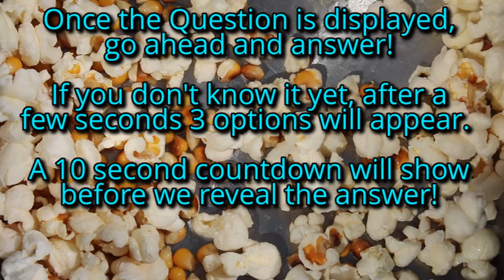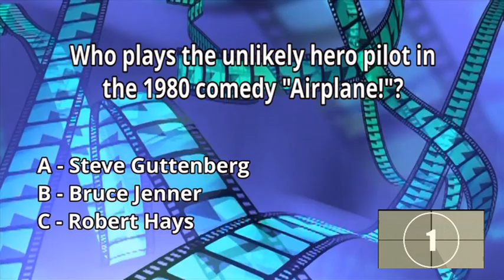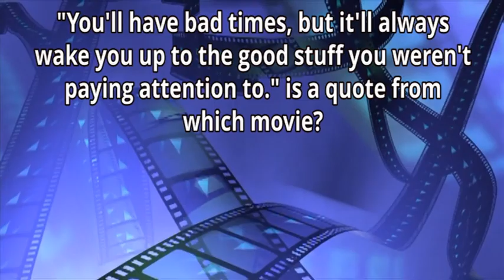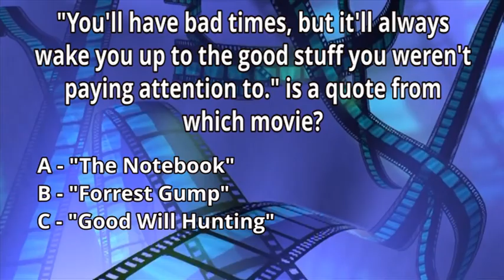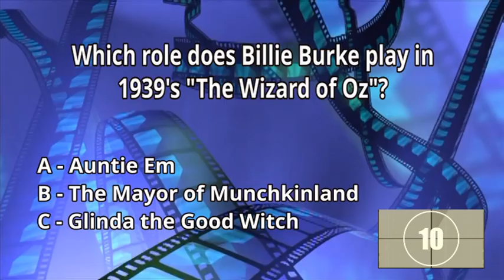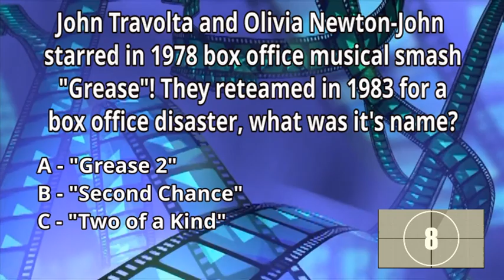Movie Quiz Night - 26 - Mondo Nostalgia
Ten Movie Trivia Questions!